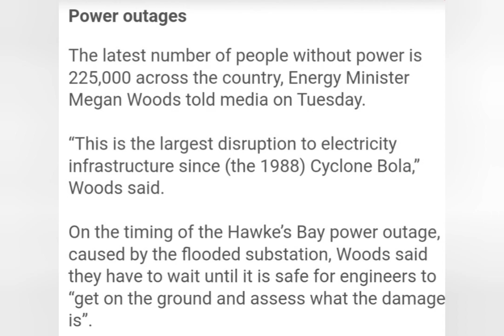225,000 out of power, largest since 1988 Cyclone Bola. Cyclone Gabrielle Damage